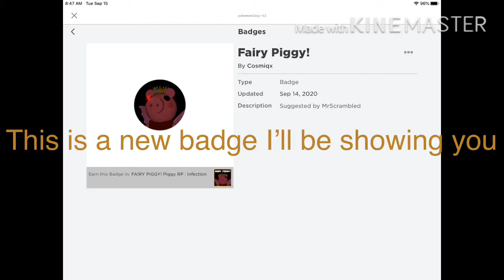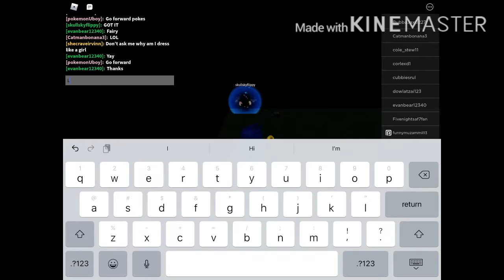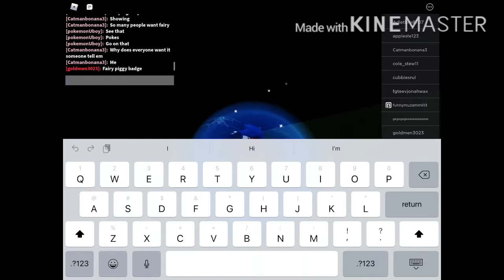I’m showing you a way how to get fairy piggy in piggy rp